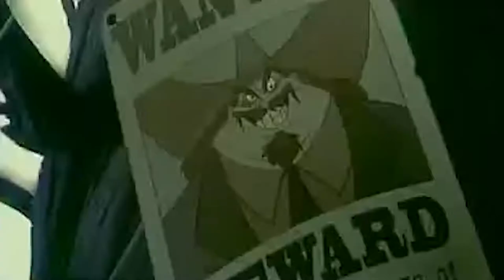LA FERME SE REBELLE (Disney 076) Bande Annonce VF 2004 HD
Suivez nous !